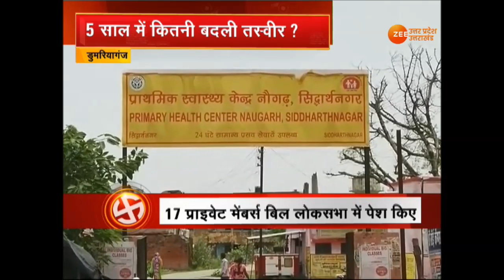5 साल, 5 काम, 5 सवाल- ग्राउंड से डुमरियागंज के विकास की रिपोर्ट !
5 साल, 5 काम, 5 सवाल- ग्राउंड से डुमरियागंज के विकास की रिपोर्ट !